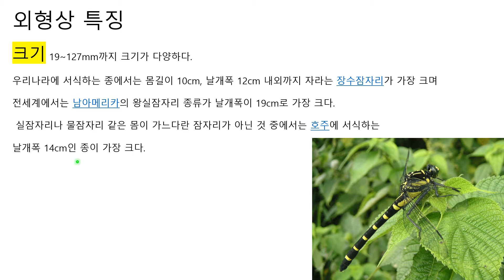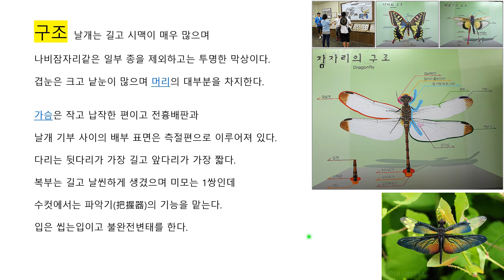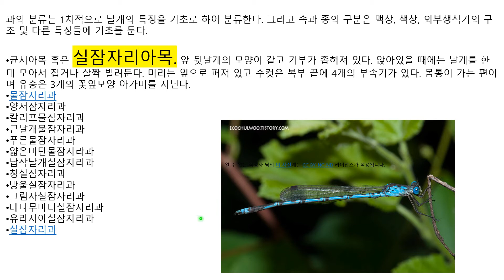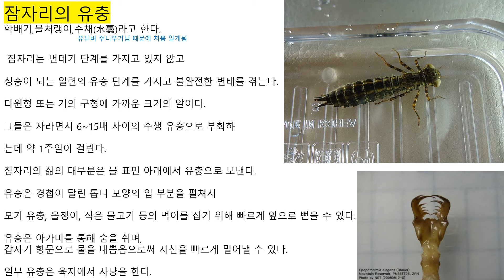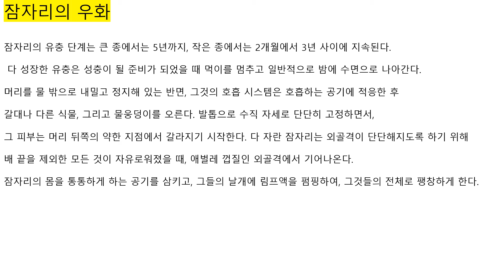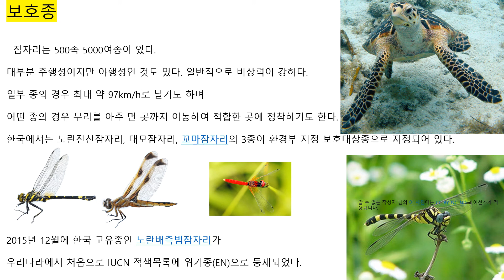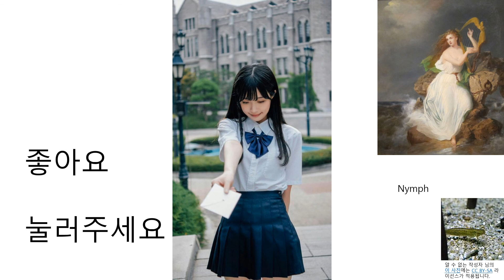잠자리의 모든것(대저수지)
미소녀와의 잠자리
이런거 아니구요.   곤충 잠자리에 대한 자세한 설명입니다.